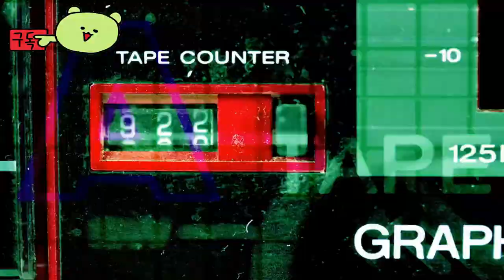캐스팅 오브 프랭크 스톤 ( The Casting of Frank Stone ) 공식 스토리 게임플레이 영상 #2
💎Game release date : 곧 출시 예정 게임

🕹️Game content
Frank Stone의 그림자가 그의 폭력적인 과거로 인해 영원히 변해버린 마을인 Cedar Hills 위에 드리워져 있습니다. 젊은 친구들이 곧 알게 될 때, 스톤의 피에 젖은 유산은 깊은 상처를 남기고 가족, 세대, 그리고 현실 자체에 상처를 남깁니다.

⚡Game Developer
 super-sized games